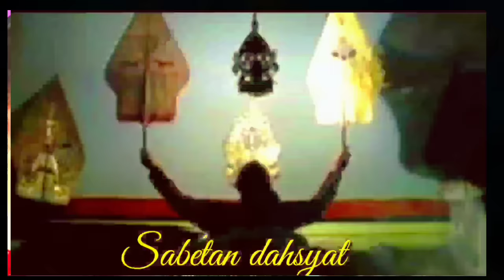Geger Geden Bocah Ndugal Kewarisan Ngobrak Abrik Kurowo Ki Seno Nugroho